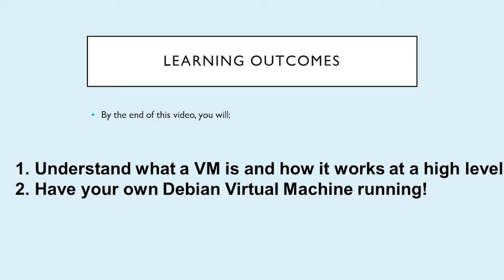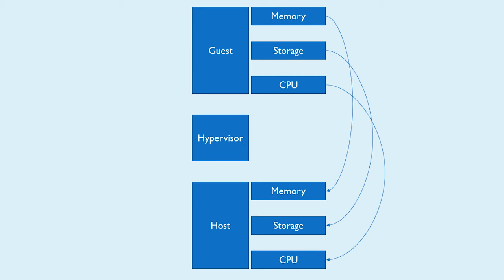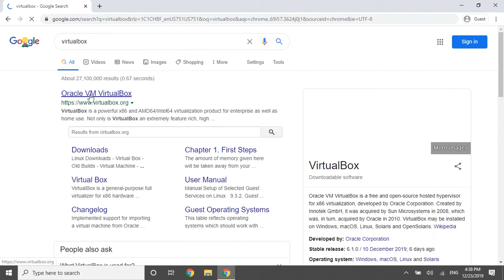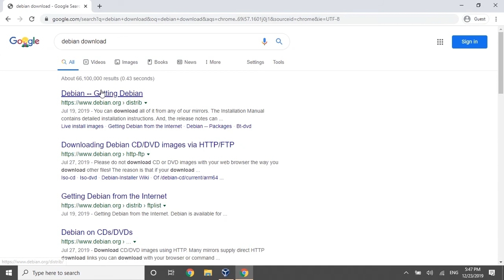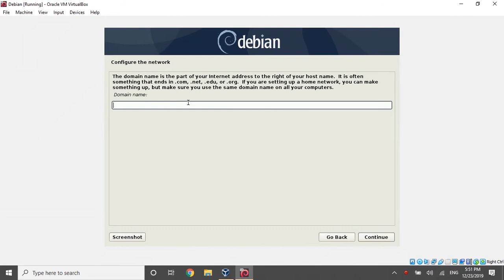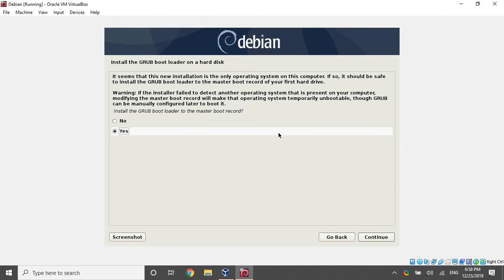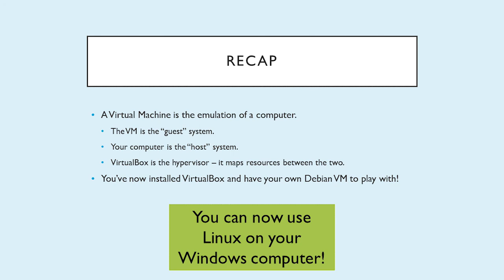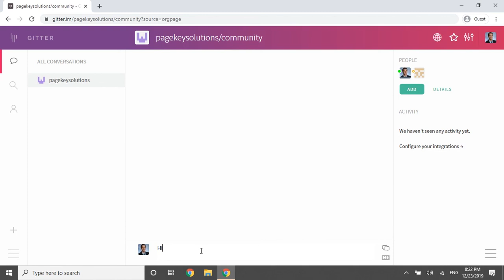OS1: Installing VirtualBox & Debian on Windows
In this video, we'll set up VirtualBox and install a Debian VM so that we can use Linux on Windows.